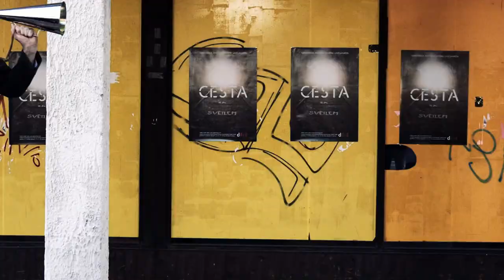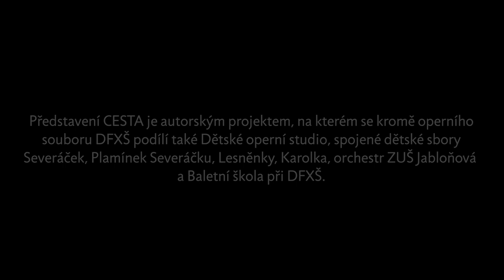CESTA Hans Krása, Antonín Dvořák, Leoš Janáček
Libreto: ADOLF HOFFMEISTER
Námět, scénář, režie: LINDA HEJLOVÁ KEPRTOVÁ
 Hudební nastudování, dirigent: KAROL KEVICKÝ, ANNA NOVOTNÁ PEŠKOVÁ, TADEÁŠ TULACH
 Scénografie: DAVID JANOŠEK, LUDĚK HORA
 Kostýmy: DAVID JANOŠEK, TAŤÁNA HOROVÁ
 Sbormistr: LUKÁŠ KOZUBÍK
 Choreografie baletních školiček: MARIKA MIKANOVÁ
 Dramaturgie: LENKA DANDOVÁ
 Produkce: VERONIKA MIČJAROVÁ
 Hudební příprava, korepetice: MAXIM BIRIUCOV, KAROL KEVICKÝ
 Hudební příprava orchestru ZUŠ Jabloňová: IŠTVÁN MATEJČA
 Příprava DOS a DPS Severáček: SILVIE LANGROVÁ
 Asistent režie: ŠÁRKA BRODACZOVÁ
 Koncertní mistr: YURIY HORBACHUK, PETR MATĚJÁK
 Inspice: MARIAN MIČJAR
 Nápověda: ALENA MIRJAM REŽNÁ

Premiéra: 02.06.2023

ČLOVĚK: PETR JENIŠTA
Pepíček: MATYÁŠ MIKULÁŠ, MATYÁŠ ŽÁK
Aninka: NINA DĚDKOVÁ, ANTONIE STELLA ŠOURKOVÁ
Vrabec: NELA KAVKOVÁ, SOFIE MIČJAROVÁ
Kocour: TEREZA BRUNCLÍKOVÁ, SAMANTA HUDCOVÁ
Pes: MARIE STEJSKALOVÁ, KAROLÍNA ŠÁLKOVÁ
Zmrzlinář: ELIŠKA BENEŠOVÁ, ALICE POLÁKOVÁ
Pekař: DIANA LUISA DAVYDENKO, SOFIA ESTELLA DAVYDENKO
Mlékař: EMMA KOTKOVÁ, ZUZANA PAVELKOVÁ
Strážník:   EMA BĚLOHLÁVKOVÁ, HANA DRTILOVÁ, DIANA MOHROVÁ, ANDREA POSPÍŠILOVÁ
Pocestný: TEREZIE FIŠEROVÁ, MICHAELA MOHROVÁ
Hodinář: ANNA MAREŠOVÁ, ANNA SOMMEROVÁ
Spisovatel: MIKULÁŠ DÓŠA
Švec: ALŽBĚTA SCHNEIDEROVÁ, ALENA ZEMANOVÁ
Bába dračka: TEREZA ČERNÍKOVÁ, MARIE ZELEROVÁ
Soprán: VĚRA POLÁCHOVÁ
Alt: PETRA VONDROVÁ
Tenor: SERGEY KOSTOV
Bas: IEVGENII GUNKO
Účinkuje: ORCHESTR A SBOR DFXŠ
Dětské operní studio
BALETNÍ ŠKOLA PŘI DFXŠ
Orchestr ZUŠ Jabloňová
spojené dětské sbory: Severáček, Plamínek Severáčku, Lesněnky, Karolka